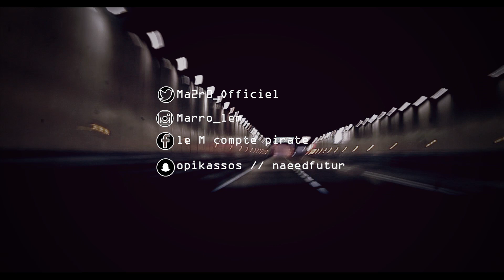Le M(MA2RO) // Freestyle BDC #3 // By Equinox Films 2016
Le M(M.A.2.R.O/ freestyle BDC #3 // Beat by Lido